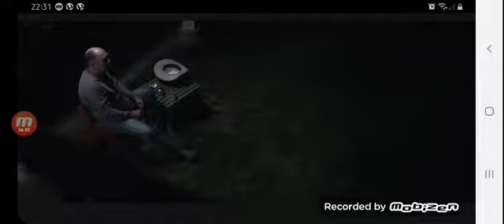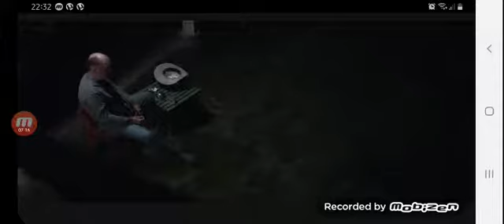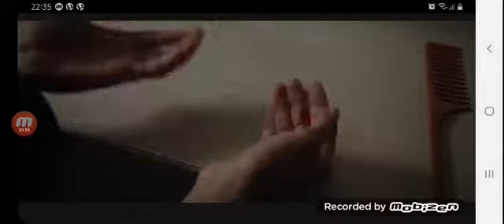October 3, 2019